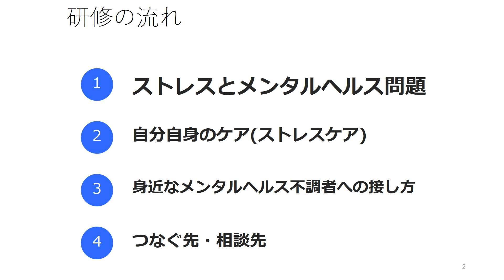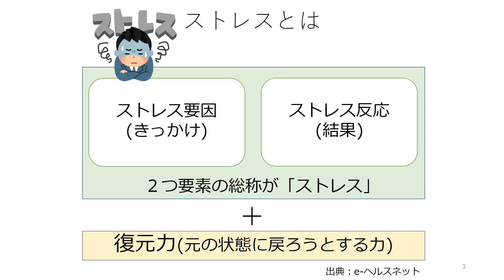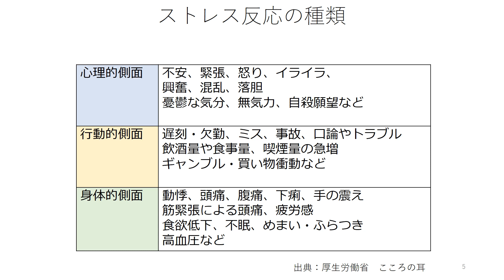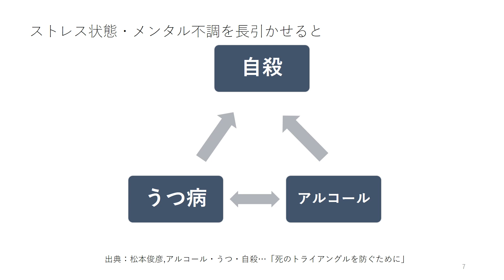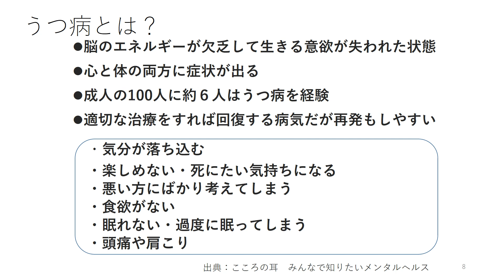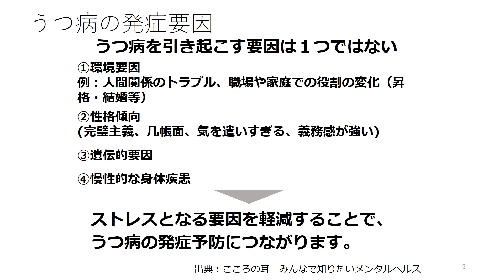「岡山市ゲートキーパー養成研修 １ストレスとメンタルヘルス問題」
自殺予防対策の要である「ゲートキーパー」について、市民の皆様に知っていただくため、「ゲートキーパー養成研修」に関する動画資料を作成しました！
　ぜひ、あなたも誰かの「ゲートキーパー」に！！